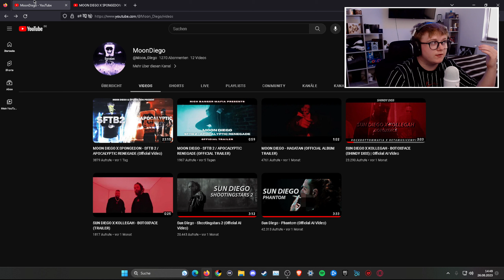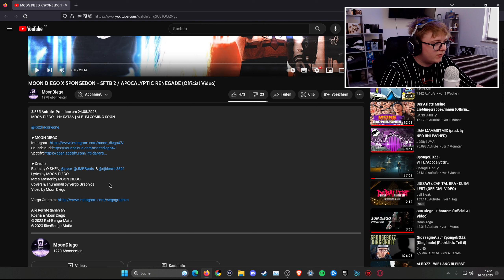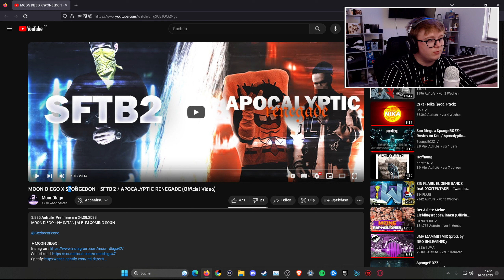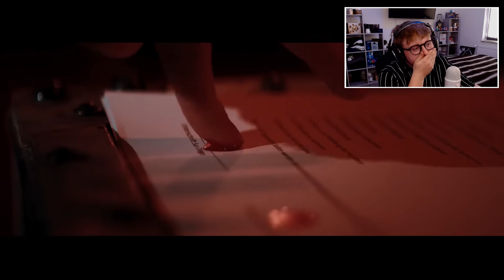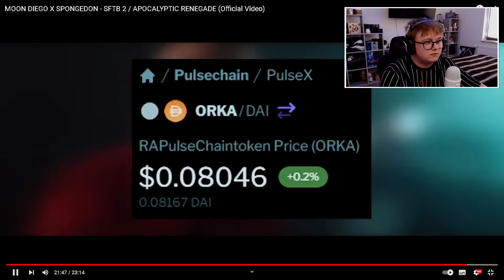UNNORMAL ! 🔥 | MOONDIEGO X SPONGEDON - SFTB 2 / APOCALYPTIC RENEGADE | AI REACTION !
Reaktion auf MoonDiego x SpongeDon - SFTB 2 / APOCALYPTIC RENEGADE (AI Song) !

- Gxry